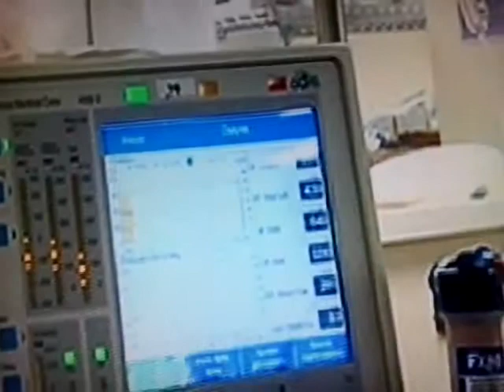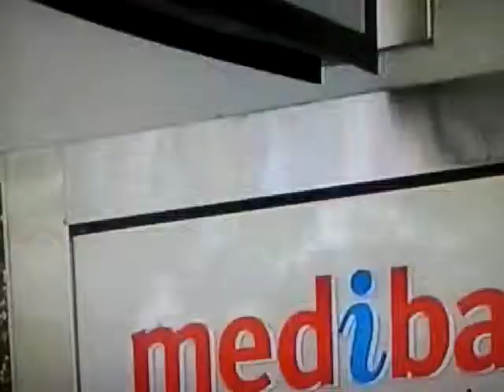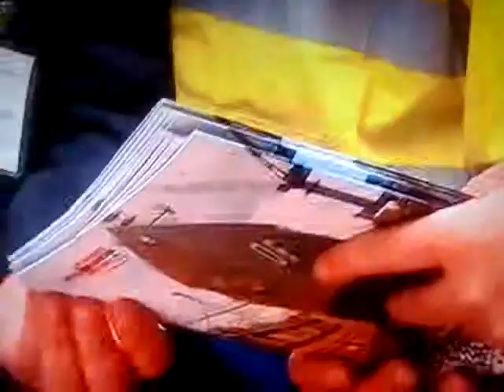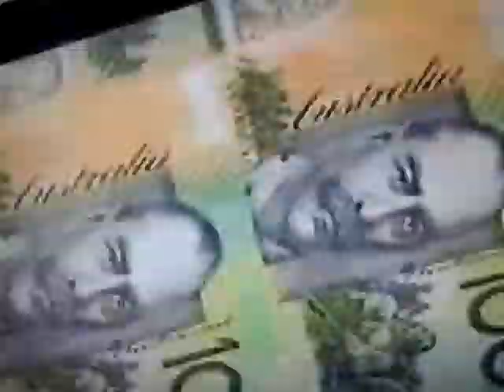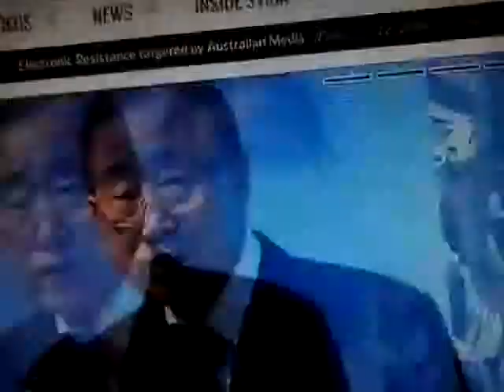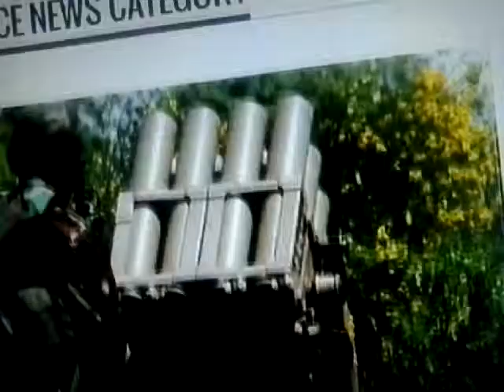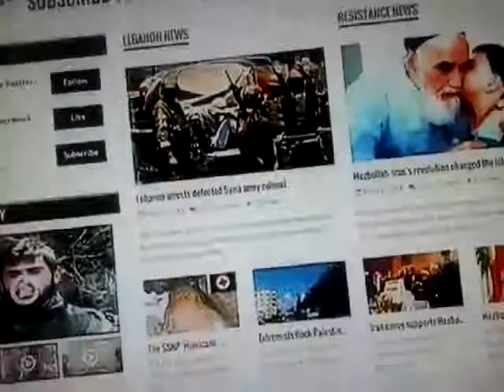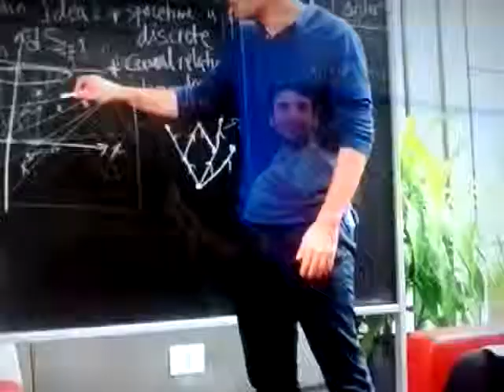world news australia